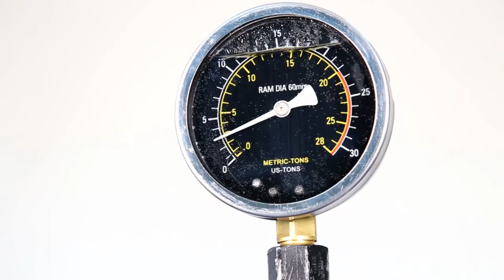NORDBERG 3620AL Пресс с пневмоприводом 20т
Пресс пневмопривод, усилие 20 тонн NORDBERG ECO N3620AL:

+ Пневмопривод.
+ Усилие 20 тонн.
+ Устойчивое основание для установки на пол.
+ Регулируемый рабочий стол.
+ Две пластины-трапеции.
+ Эргономичная рукоятка возврата поршня.
+ Предохранительный клапан для защиты от перегрузок.
+ Глицеринозаполненный манометр большого диаметра для контроля силы нагрузки.
+ Поставляется в двух коробках.

Этот и другие гидравлические прессы, а также любое оборудование для СТО и автосервиса, Вы сможете найти в нашем каталоге на сайте!

Доставка по Санкт-Петербургу, России и СНГ. Наличный и Безналичный расчет. Звоните и заказывайте: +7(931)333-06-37